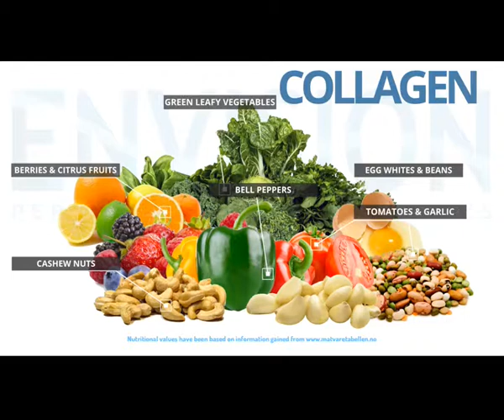Benefits of Collagen